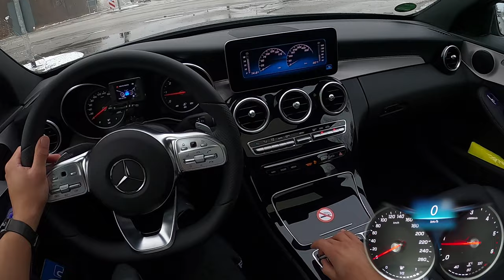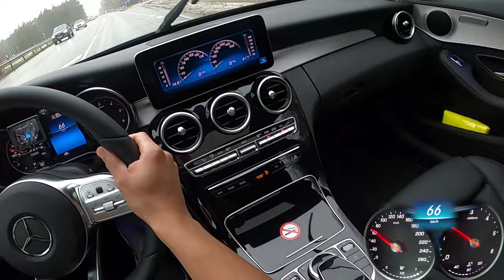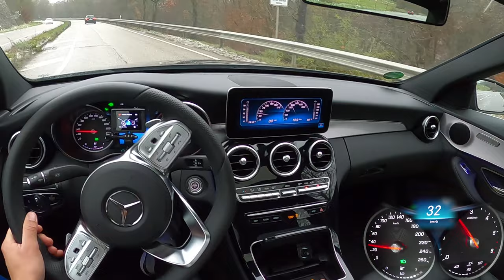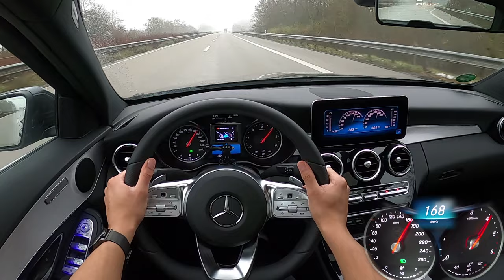2020 Mercedes Benz C 220d AMG-Line 194 PS AUTOBAHN DRIVE POV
Amazon (DE)

2020 Mercedes Benz C 220d AMG-Line
143 kW / 191 HP/ 194 PS
2.0L Turbo Diesel Engine
1950 cm3 / 119.0 CUI
4-Cylinder
400 Nm / 295 ft-lb
9-Speed Automatic